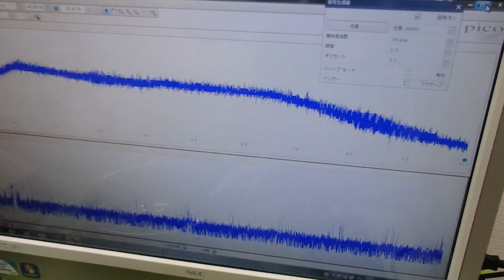超音波と表面弾性波（オリジナル超音波システムの開発技術） ultrasonic-labo